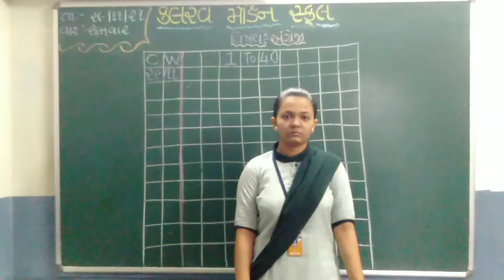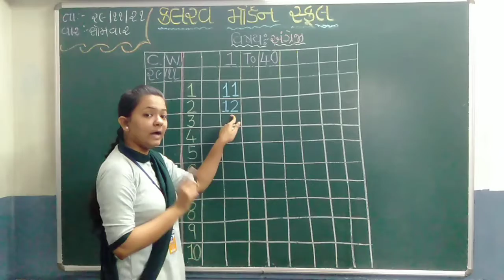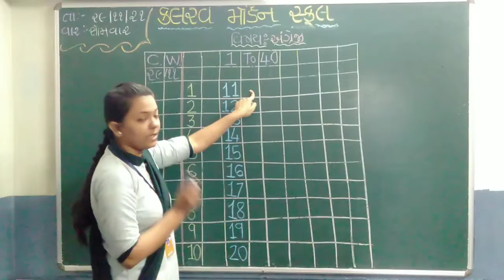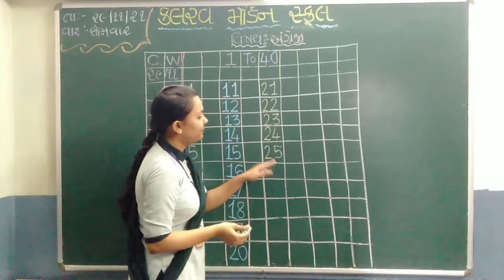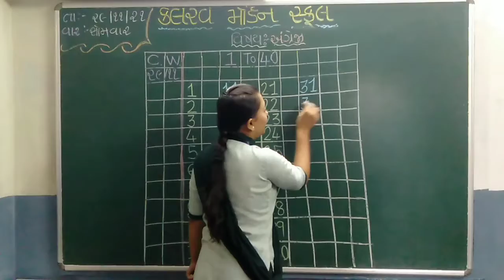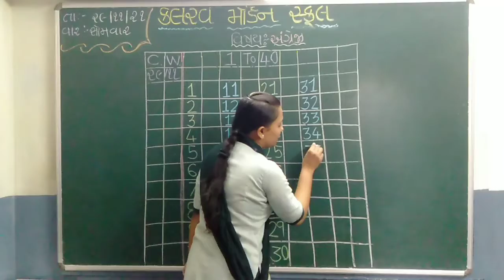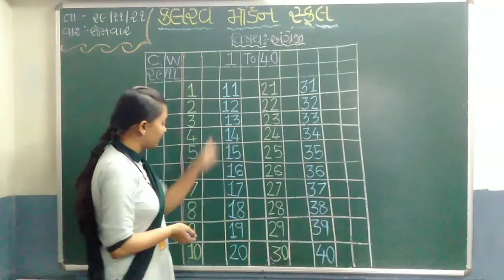s k g english 28 11 21